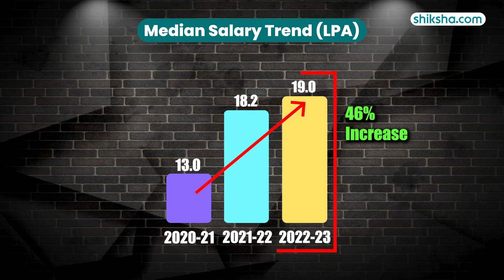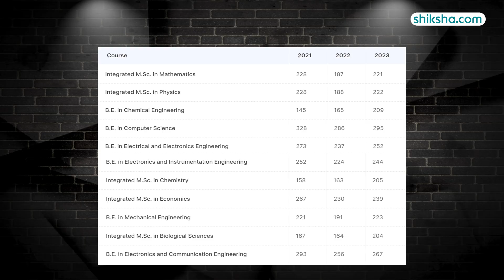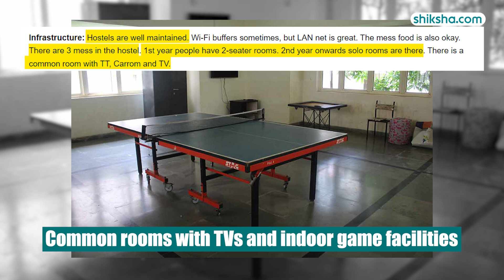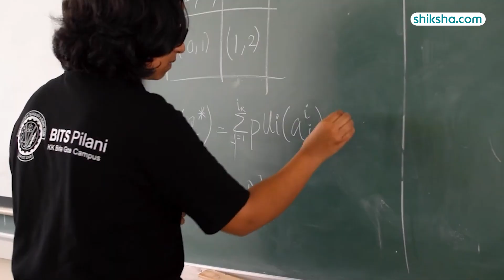BITS Goa BE Review | Fees, Admission, Placements, Cutoff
Discover what makes the BE program at BITS Goa stand out. In this review, we cover the curriculum, faculty, campus life, placement records, and overall student experience. Watch this video to learn more about pursuing your engineering degree at one of India's top engineering colleges.

0:05 - Overall Rating
0:10 - Placements
1:21 - BE Specializations
1:49 - Fees
1:58 - Infrastructure
3:08 - Faculty
3:31 - Campus Life